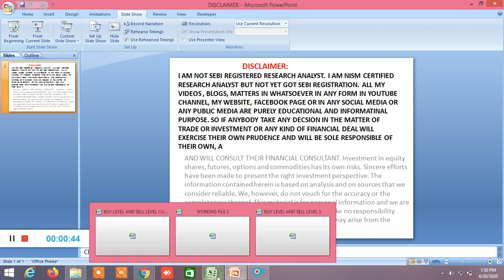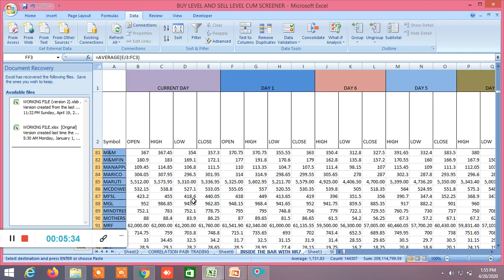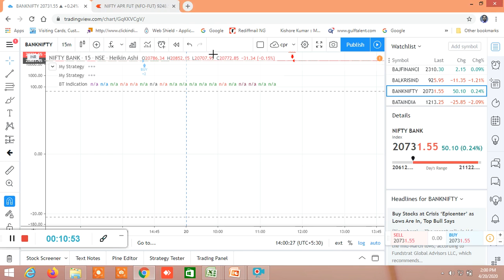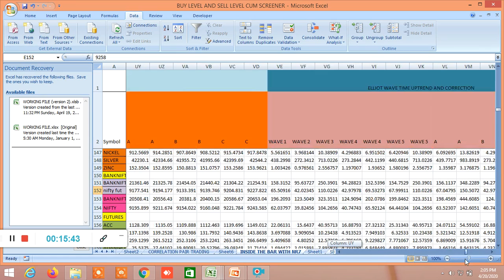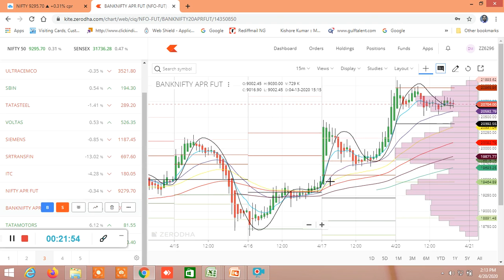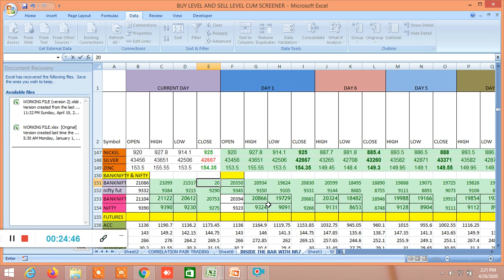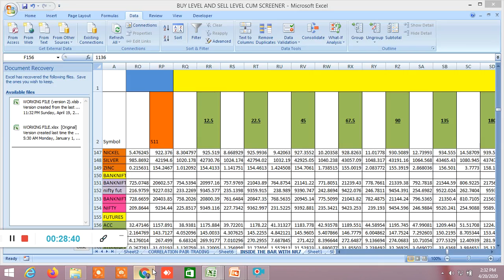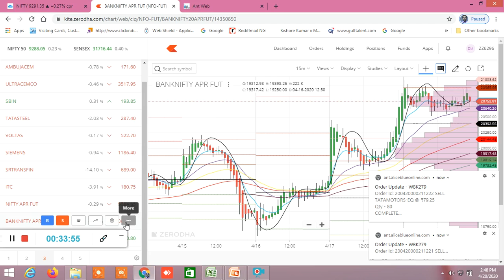LIVE NIFTY BANKNIFTY DEMO OF PERFORMANCE OF BUY SELL LEVELS AND STRATEGY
TODAY'S PERFORMANCE OF MY BY SELL LEVELS.

D57318